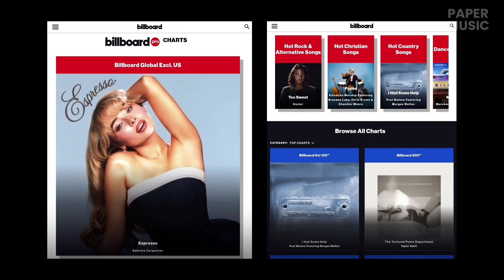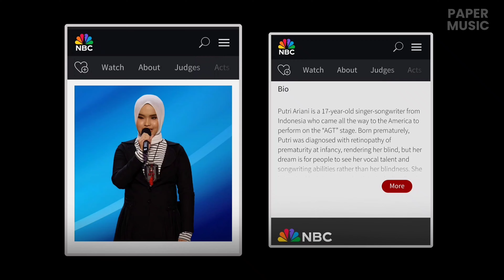Putri Ariani Telah Memiliki Profile di Billboard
Putri Ariani telah memiliki profile di Billboard. Dilansir dari halaman website resmi miliknya, selain memuat berita tentang Putri Ariani saat berkompetisi di ajang pencarian bakat dunia America's Got Talent 2023, media majalah dunia yang terus meng-update tangga lagu dunia mingguan tersebut ternyata telah membuat profile Putri Ariani.

Di halaman profile tersebut belum ada foto resmi milik Putri Ariani, akan tetapi Billboard telah menulis biography lengkap Putri Ariani. Apakah Putri Ariani sudah mendaftarkan diri dan karya musiknya di Billboard? Kita tunggu informasi selanjutnya.